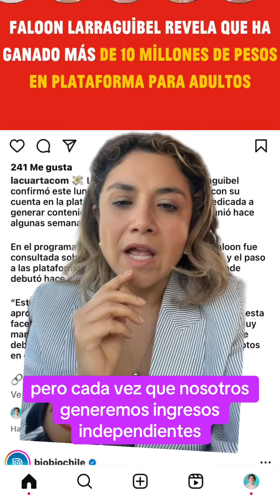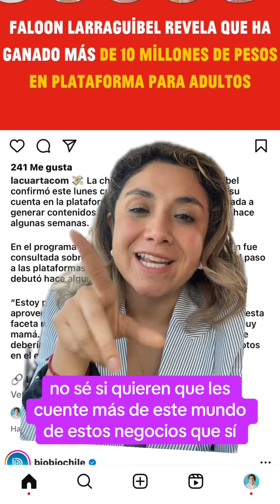cuánto gana un generador de contenido o influencer?